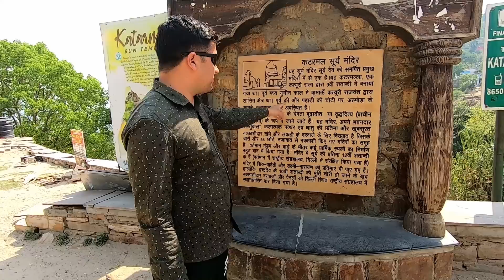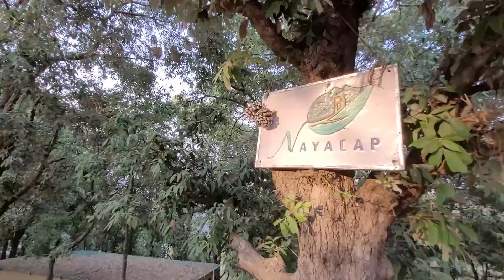Kumaun Trip Ep 05 || Katarmal Sun Temple, Almora to Shitlakhet, Uttarakhand